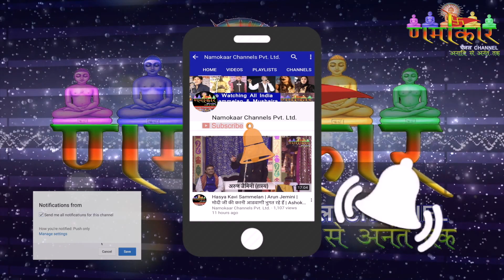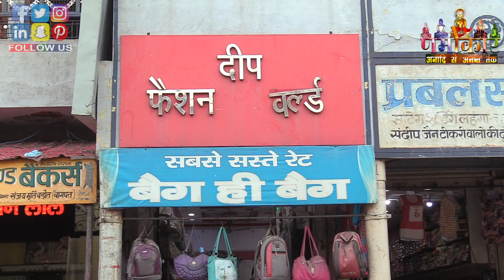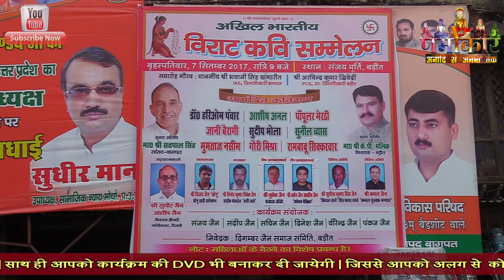8 Sept 2017 | Varshik Rath Yatra Mohotsav | Baraut UP | Namokar Jain Channel